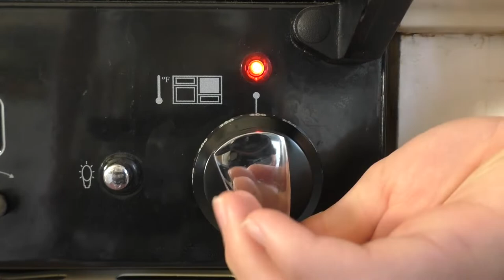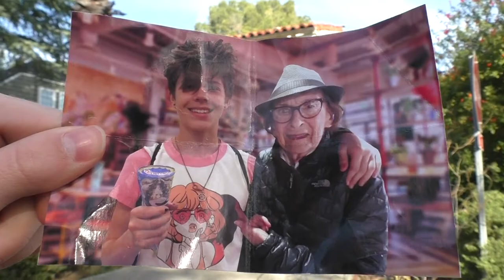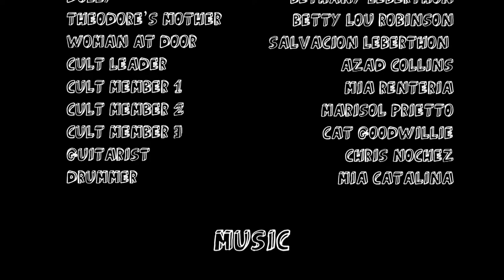A Recipe for Meatloaf (Short Film)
I present to you, my fourth and most ambitious short film, A Recipe for Meatloaf!